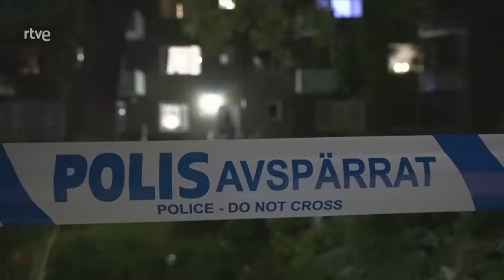SUECIA: Utilizará al EJÉRCITO contra el CRIMEN, es el 2º PAÍS con más MUERTES por TIROTEO | RTVE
Suecia va a utilizar al ejército para combatir una ola de criminalidad sin precedentes, que desborda a la policía. La lucha entre bandas y el tráfico de drogas provocan tiroteos casi a diario. En apenas 20 años, Suecia ha pasado de tener los índices delictivos más bajos a estar entre los países con más muertes por violencia armada.

Es el único país de Europa donde los tiroteos han crecido en los últimos 20 años... y en ese tiempo ha pasado de ser uno de los lugares con más bajos índices de criminalidad a convertirse en el segundo país con más muertes por tiroteos, solo por detrás de Croacia.